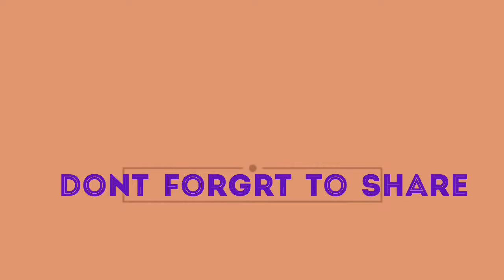Stoberry Rolled Icecream 🍦 new lattest icecream